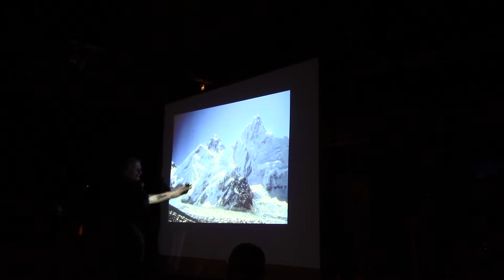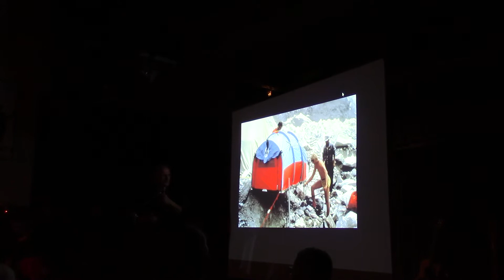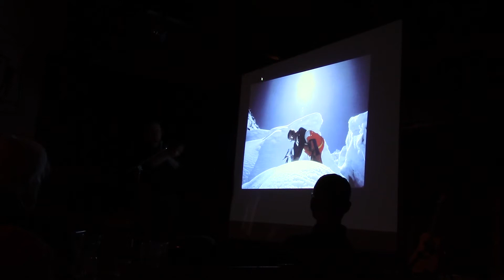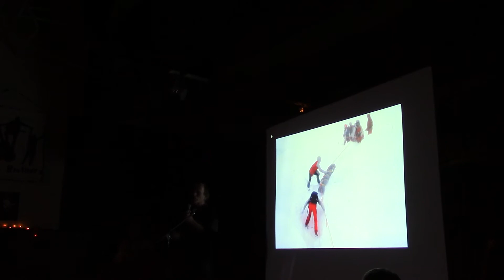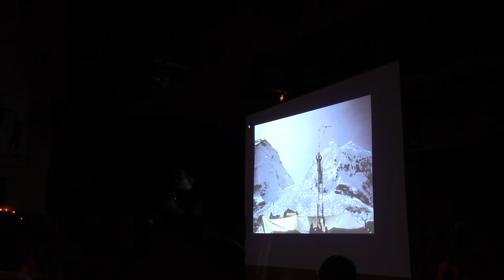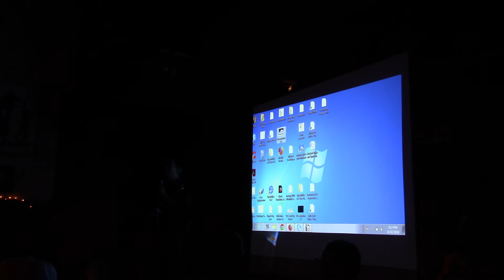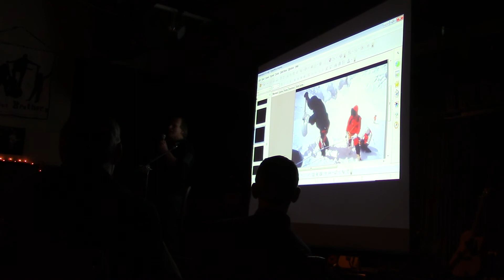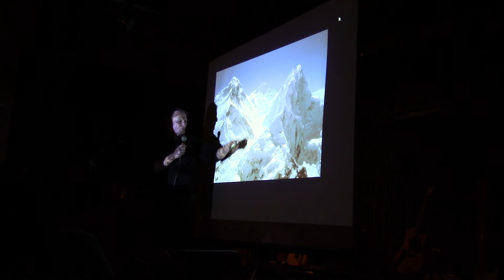Part 2 of 3 Laurie Skreslet slideshow Mountain Legend and the First Canadian on Everest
A special moment with Laurie Skreslet dedicated to my subscribers Mountain Legend and the First Canadian on Everest

The legendary Laurie Skreslet is returning to the CMC this Wednesday.

Laurie is extremely well known for being the first Canadian to summit Mt. Everest in 1982. He was also a key member of the 1986 Canadian Everest expedition that put Sharon Wood on top via a new route on the Tibetan side of the mountain.

Here at home he was a major contributor to the development of waterfall ice climbing in the Canadian Rockies. Laurie is one of the finest presenters you will ever experience and I was extremely fortunate to have him coming to the Ironwood in February.